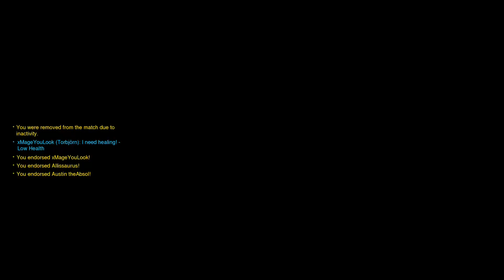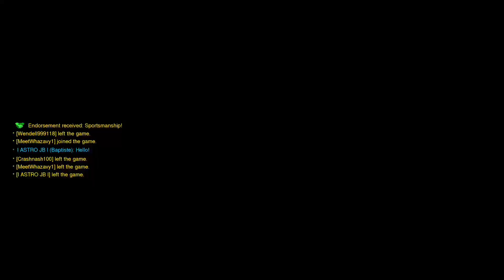Shocking Surprise - Overwatch Junkenstein's Revenge Challenge Mission